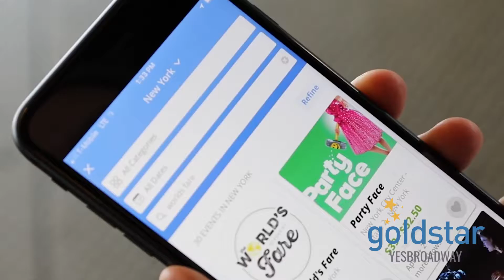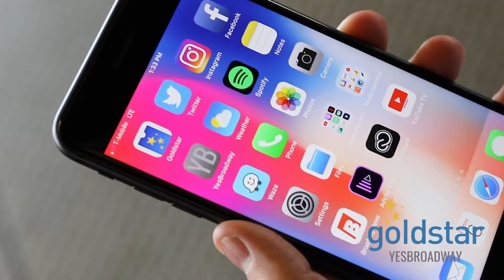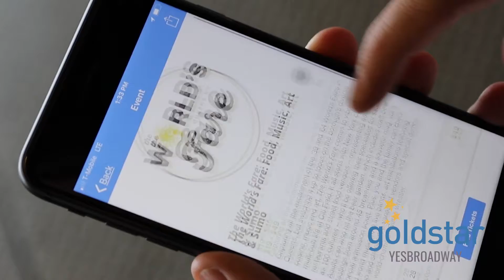Why Foodies Are Gonna Love The World's Fare in Queens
Food from 100+ cultures, beers from around the globe — even a live exhibition by a world-champ Sumo wrestler! It’s all part of the super-fun The World's Fare in Queens.

YesBroadway’s Sam gives us a sneak peek and lets us know just what makes this food, music & art fest so unique.